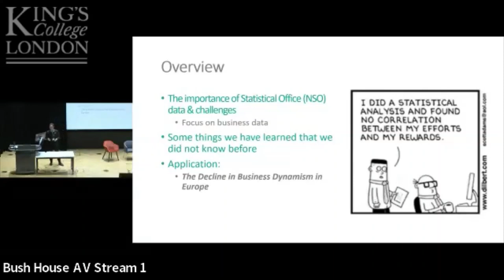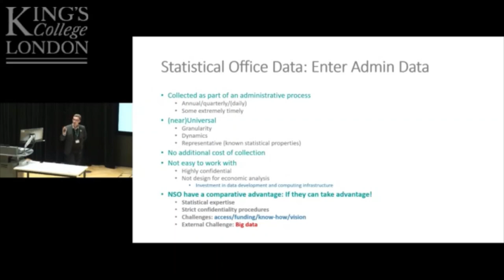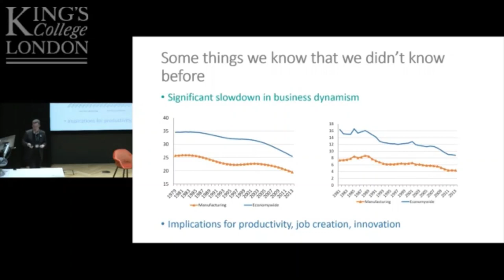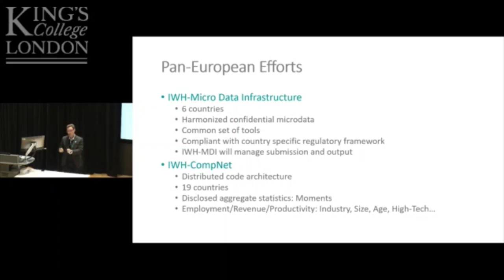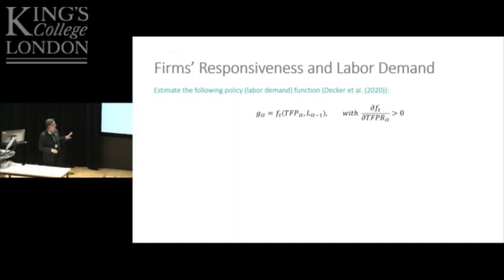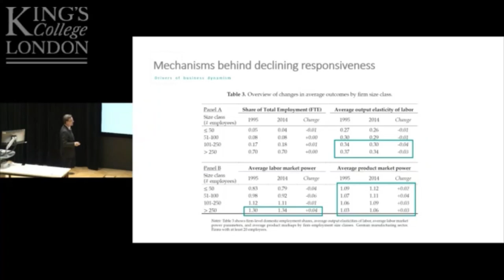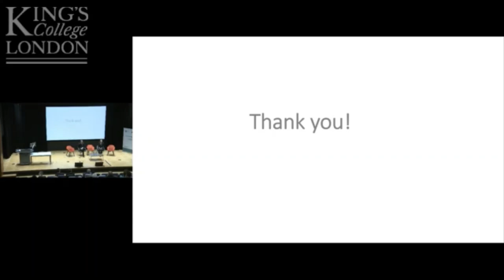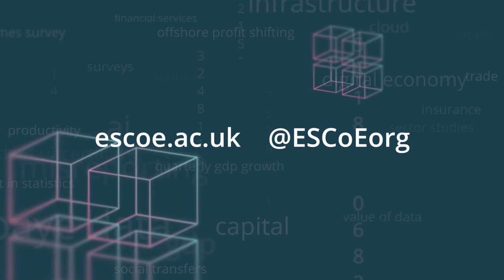Plenary III: Javier Miranda 'The decline in business dynamism: lessons from US and Europe'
Javier Miranda (Halle Institute for Economic Research) 'The decline in business dynamism: lessons from US and Europe'
Chair
Rebecca Riley (KCL & ESCoE)